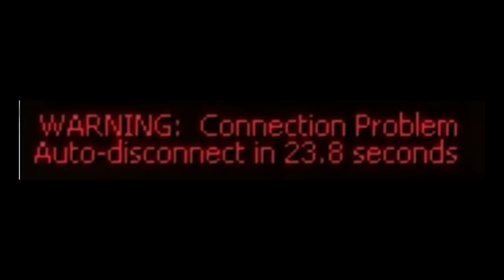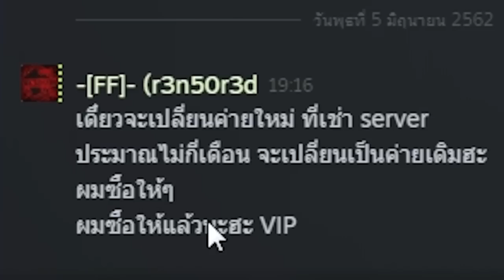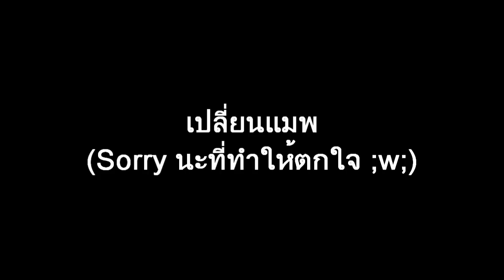Team Fortress 2 [Thai] - Freak Fortress 2 #3 : แม้แต่บอสก็ต้องยอมกับความแลค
ความรู้สึกเป็นไงบ้างครับหลังจากที่โรงเรียนเปิดเทอม การบ้านเป็นกอง=w= ก็มาอยู่กับเซิฟเดิมนะครับ Maxnus Freak Fortress วันนี้มาพร้อมกับการอัพเดตใหม่ไม่ว่าจะ แก้ไขบอส เพิ่มบอส เพิ่มระบบต่างๆ และ...ที่สำคัญในคลิปเลยคือ เพิ่มความแลค=w= (เขาแก้เรียบร้อยแล้วครับ) จะมีอะไรใหม่ๆมาบ้าง ไปชมกัน
อ่อสำหรับใครที่อยากมาเล่นกับผมก็ มาหาที่เซิฟ Maxnus ได้เลยนะครับ ผมสิงเซิฟนี้บ่อยสุดละ 555

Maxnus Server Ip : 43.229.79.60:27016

Steam Group ฝากเข้ามาด้วยครับ

Thank and have fun